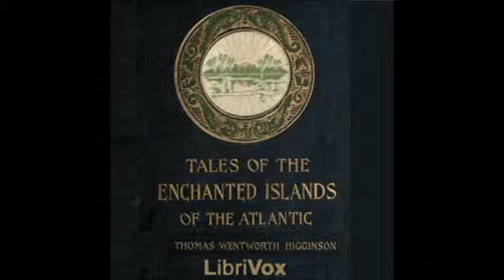Tales of the Enchanted Islands of the Atlantic by Thomas W. Higginson - 5. Bran the Blessed